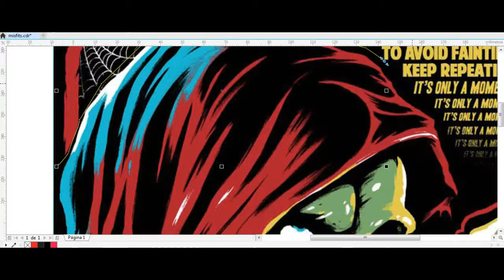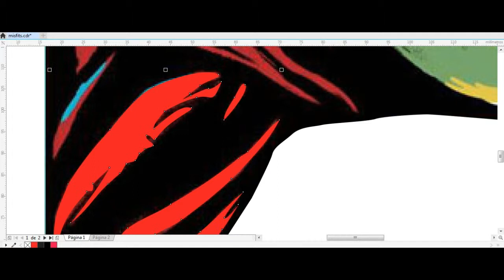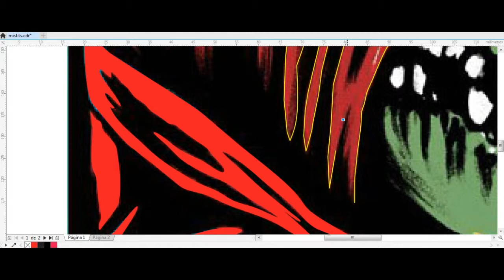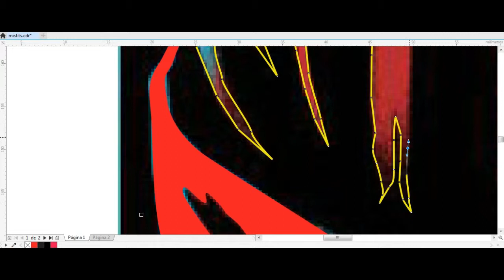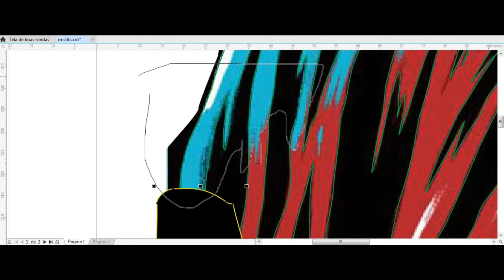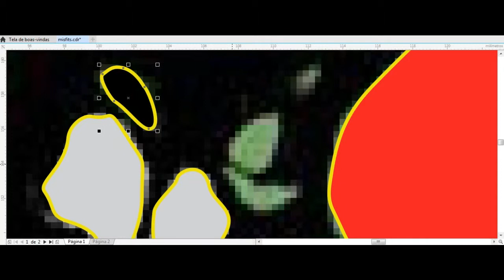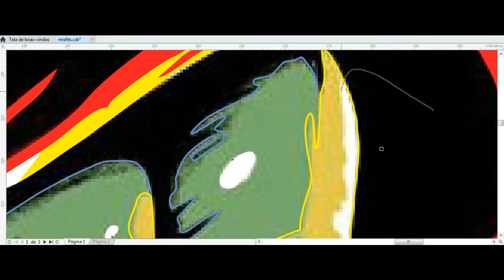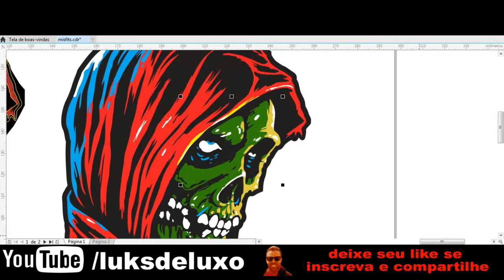Como desenhar (how to draw on) (Speed Vectoring) Misfits vetor flyer show (LUKSDELUXO)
loja on-line:
Programas usados:
Corel Draw x2019
Filmora wandershare